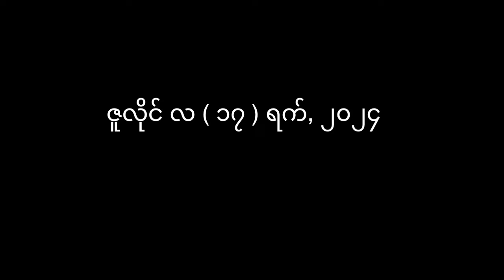KT-FM မြန်မာဘာသာ အစီအစဉ် ၂၀၂၄ ခုနှစ်၊ ဇူလိုင်လ (၁၇) ရက် (‌‌ဗုဒ္ဓဟူးနေ့)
ဒီကနေ့ ထုတ်လွင့်မယ့် သတင်းအကြောင်းအရာတွေကတော့
– လွိုင်ကော်မြို့မှာ ပြန်လည်တည်ငြိမ်အေးချမ်းနေပြီလို့ စစ်ကောင်စီဘက်က ပြောဆိုနေပေမယ့် ပြန်လာနေထိုင်သူနည်း
– ဖရူဆိုမြို့နယ် ၊ မားခရော်ရှေ့ (တဖူဒီးကူ) စစ်ရှောင်စခန်းမှာ လသားအရွယ် ကလေးအပါအဝင် လူကြီးတွေပါ အရေပြားအနာဖြစ်ပွား
– ဖရူဆိုမြို့နယ်၊ ကျေးရွာတရွာမှာ စာသင်ကျောင်းဆောင် ဆွေးမြှေ့လာတာကြောင့် ကျောင်းဆောင်သစ် လိုအပ်နေ
စတဲ့သတင်းတွေအပါအဝင်  ဒေသတွင်းသတင်းတွေ….
“အငတ်ဘေးကိုတွန်းလှန်ဖို့ အန္တရာယ်ကြားက လယ်ပြန်စိုက်လာတဲ့ စစ်ရှောင်များ” ဆိုတဲ့ ဆောင်းပါးကို ကြားကြရမှာပါ။ အဲဒီနောက်မှာတော့ ကရင်နီဒေသတွင်းသီချင်းတွေနဲ့  voa နိုင်ငံတကာသတင်းတွေကို ဆက်လက်ကြားကြရဖို့ရှိပါတယ်။

KT-FM မြန်မာဘာသာအစီအစဉ်ကို နေ့စဉ် မနက် ၇ နာရီအချိန်တွင် ပုံမှန် ထုတ်လွင့်ပေးနေပါတယ်။ Kantarawaddy Times ရဲ့ လူမှုကွန်ယက် စာမျက်နှာမှာ တိုက်ရိုက်ထုတ်လွှင့်ပေးနေတဲ့ တချိန်တည်းမှာပဲ ထိုင်း-ကရင်နီနယ်စပ်မှာ FM 100 mhz  နှင့် ကရင်နီပြည်အတွင်း FM 108 mhz မှာ  ရေဒီယို (ဒါမှမဟုတ်) လက်ကိုင်ဖုန်းများဖြင့်  ဖမ်းယူနားဆင်နိုင်ပါတယ်။